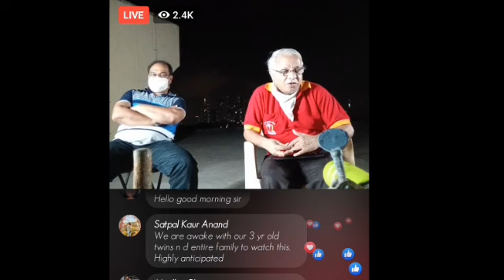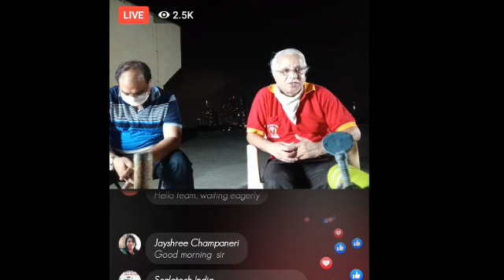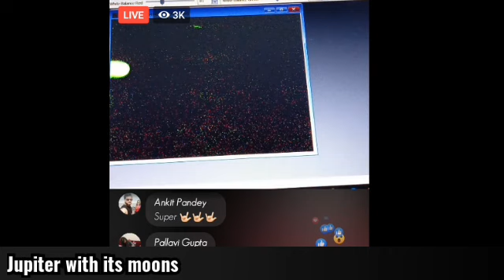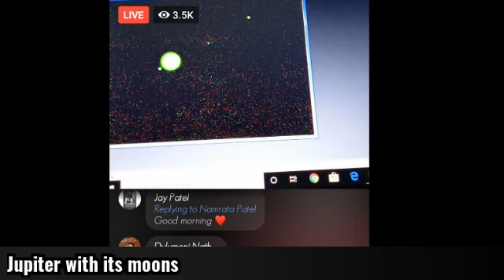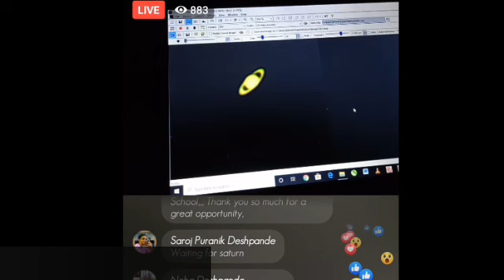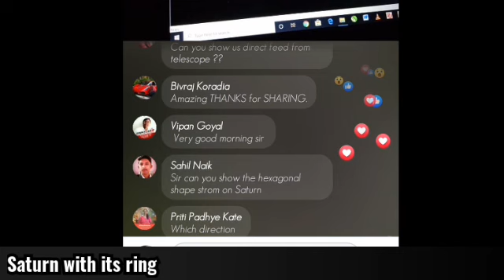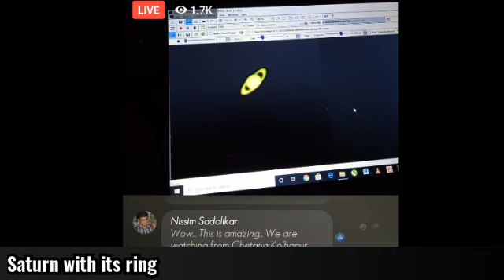Planets Jupiter and Saturn through telescope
Jupiter and Saturn were shown in Live session on Facebook.
You can see three moons of Jupiter and the ring of Saturn.